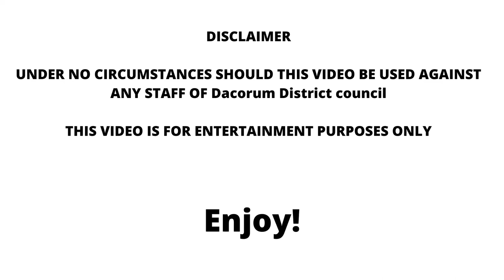Mercedes Econic MF300 Collecting Food And General Waste In Dacorum!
Hello and happy Halloween, this video features a 2021 Mercedes Econic 2630 With a Geesink Norba MF300 Body, this truck has Omni Tripple Lifters. The left side of the truck is for general waste and the right side is for food waste. On the other week, the left side is for recycling.

Thanks to the crew for letting me film and if Dacorum District Council are watching this is for entertainment only and this can not be used against the crew under any circumstances.